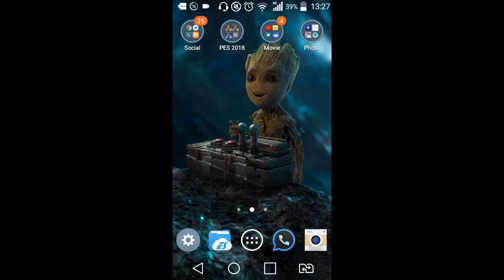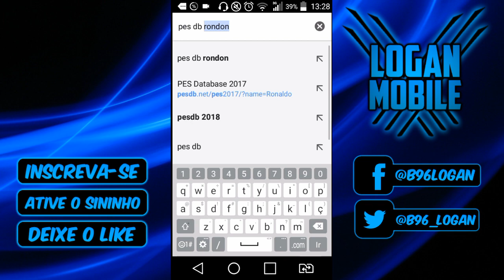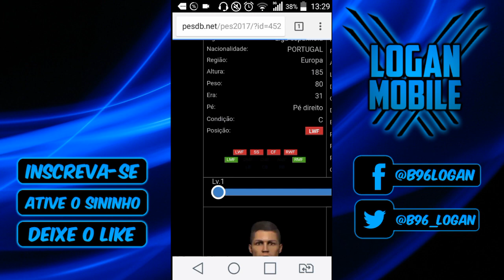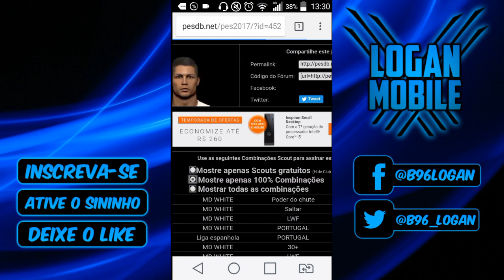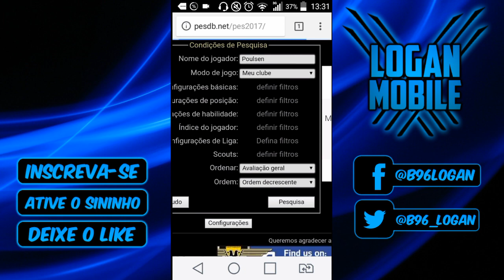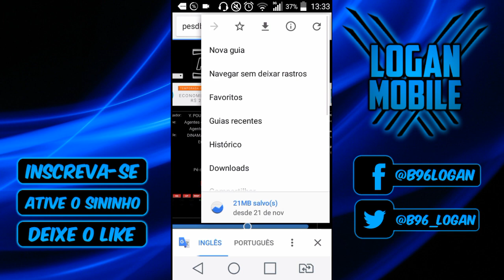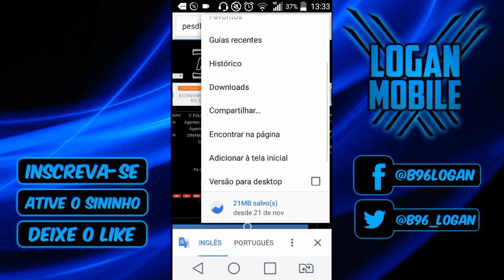⚽ ESSE SITE VAI TE SALVAR NAS COMBINAÇÕES DE OLHEIROS! 🔰 PES 2018 MOBILE 📱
🔷 No vídeo de hoje eu dou uma recomendação de site que vai auxiliá-los nas combinações de olheiros. ✌

🔷 HD COMPANY 😎

🎮 Nome: PES 2018 PRO EVOLUTION SOCCER
💾 Tamanho:  1.7 GB
📡 Conexão: Online
💡 Versão: 2.0.0

🔷 Informações Técnicas:

📱 Aparelho: LG L Prime
🎥 Gravador: ADV
💻 Editor de Vídeo: Power Director / KineMaster
📷 Thumbnail: Eraser / Photo Editor / PS Touch
🎬 Intro: KineMaster